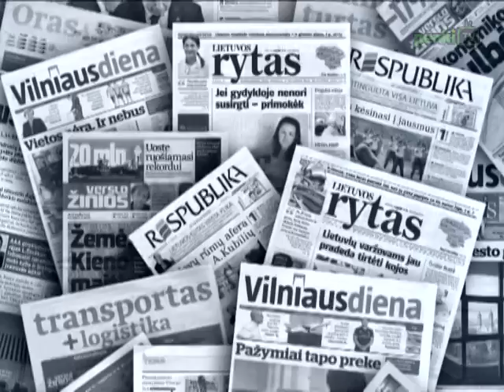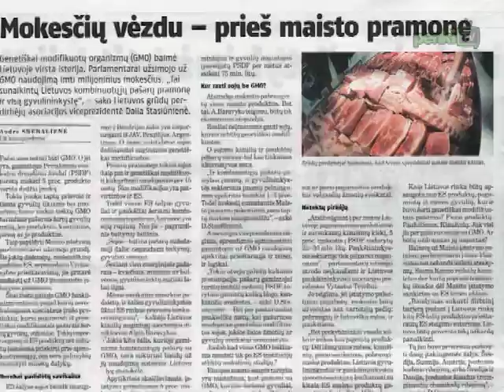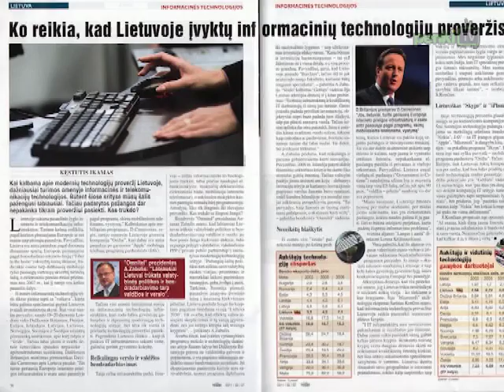Laikraščių apžvalga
„Respublika" skelbia, jog didėja visuomenės sluoksnis skolingi žmonės, taip pat dienraštis informuoja, jog automobilių verslo vėl laukia atoslūgis. „Verslo žiniose" publikacija „Konkurencijos įstatymo pataisos -- griežtos ir abejotinos". „Lietuvos rytas" teigia, jog genetiškai modifikuotų organizmų baimė Lietuvoje virsta isterija. Pagrindinė savaitraščio „Veidas" tema -- „Oligarchai tiesia rankas į valstybės infrastruktūrą". Savaitraštis „Veidas" šiandien klausia, ko reikia, kad Lietuvoje įvyktų informacinių technologijų proveržis.